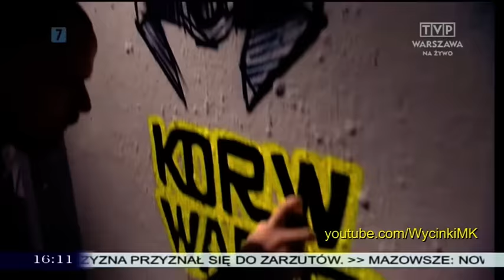Młodzież kontra 543: Janusz Korwin-Mikke vs Waldemar Buczek (KNP) 13.12.2015